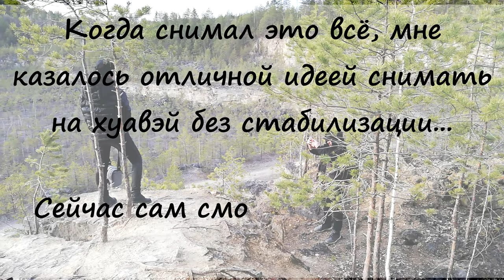Поездка на Дюкинский карьер | Часть третья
Четыре части потому что комп на котором монтажил, не тянет рендер от слова «совсем».

Видео сделаны на память, и для наших постоянных зрителей  :)
Если вы зашли на наш канал случайно и вам тоже понравятся наши видео. Мы будем рады.

p.s. Видео делаю ночами полусонный )) Пропустил в слове «третьей» мягкий «Ь» знак. Переделывать лень.

Адрес: Владимирская область, Судогодский район, пос. Болотский.